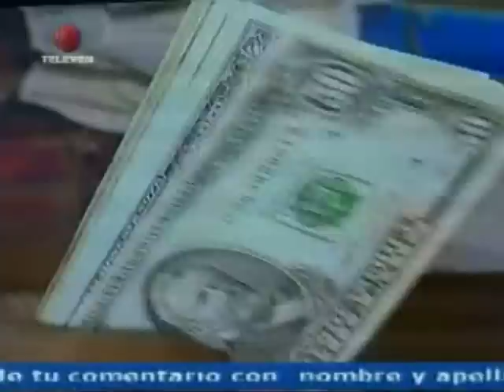Eduardo Garmendia en el Noticiero Televen 25 06 2014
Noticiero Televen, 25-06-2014